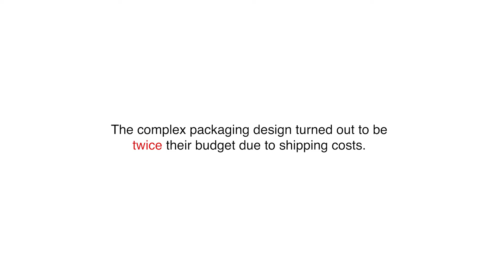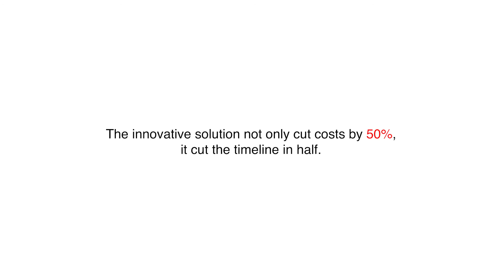Wenjie Wu - Solved With: Intelligence & Imagination